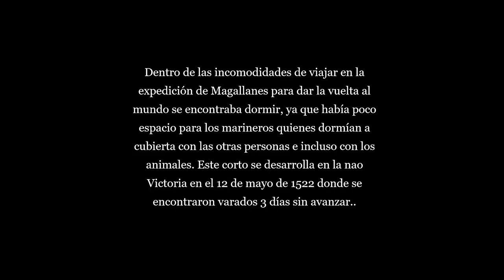Proyecto "Ven a dar la vuelta al mundo" SEKInternationalSchools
Proyecto realizado en 2021 con niños de siete países de Iberoamérica y alumnos del programa Estrella, uno de los programas de SEK International Schools para estudiantes con altas capacidades.